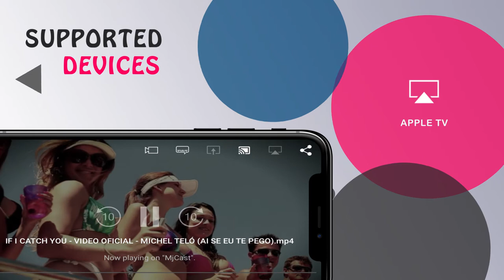Best Video Casting player For iPhoneX| Fire TV Stick | Chromecast| Apple Tv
CnX Player is the only video player app that enables its users to enjoy easy streaming/casting of videos from iPhone or iPad to bigger screens like TV via Amazon Fire TV ,Chromecast ,Apple TV .With CnX player, casting becomes so simple and easy that within a few seconds you can enjoy your favorite videos on big screen.